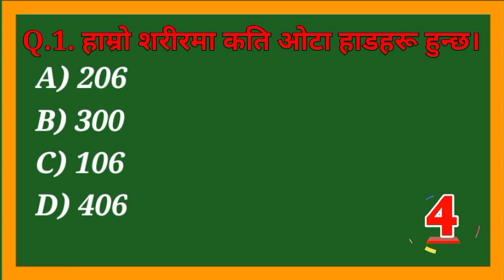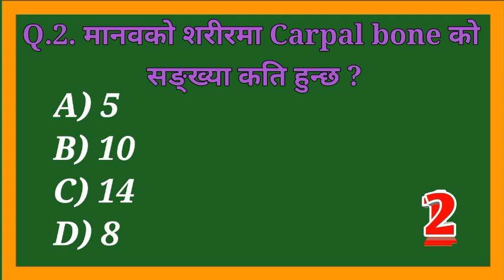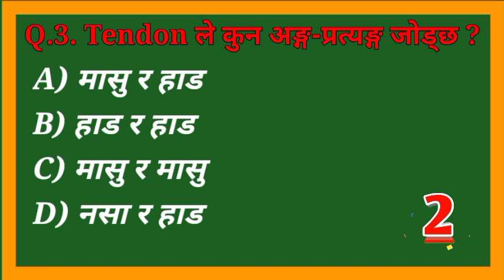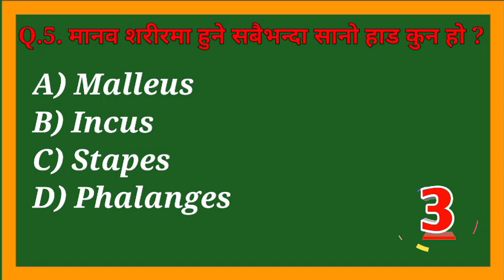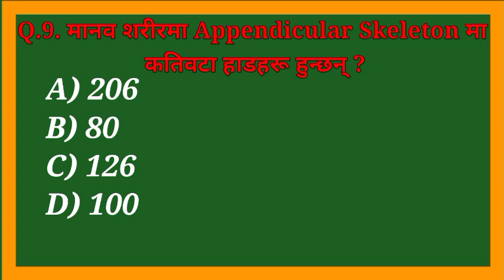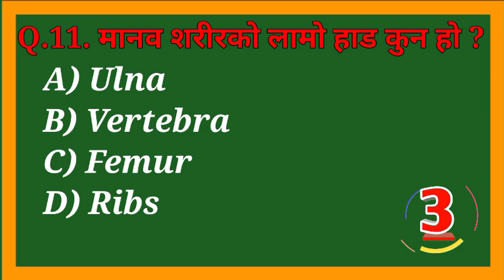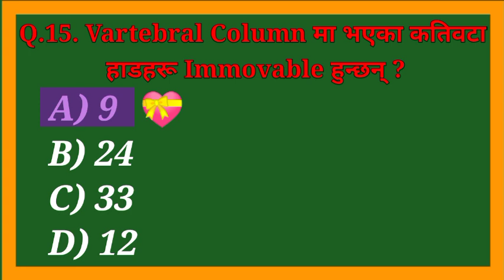Health Loksewa⚕️MCQ'S For HA,SN,CMA & ANM⚕️{Topics ☠️ Skeleton System ☠️}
Hello everyone 😍😍😍

Jibachh Kumar Yadav for Health Loksewa.

गर्नुभएको छैन ! भने अहिले नै गरिहाल्नुहोस् किनकि म तपईंहरूको लागी यस्तै यस्तै महत्वूर्ण Multiple Choice Questions र Golden Points हरू यस Channel को मार्फत तपाईंहरू को माजमा ल्याइरहेको हुन्छु । धन्यबाद !!!

 {🌻🌷🩺Jibachh Kumar Yadav🩺🌷🌻}

I am very excited and happy to present Jibachh Kumar Yadav YouTube Channel for Health Loksewa. This Channel beneficial for Health Sector Students Eg:- Health Assistant, Staff Nurse, CMA, ANM, Lab. Assistant, Lab. Technician, D. Pharmacy Loksewa Aayog and Enterance Preparation.
This video is useful for other non-medical persons. I will be very grateful if we get your valuable comments, feedback for improving the contents for the upcoming videos.

➡️ Videos Prepared by:- Jibachh Kumar Yadav (⚕️HA⚕️💉🩺) Health Assistant

  [🩺🌻PCL in General Medicine🌻🩺]

👉 For more important videos linked given below:-

➡️ बागमती प्रदेश लोकसेवा आयोगमा अहेब लाई सोध्न सक्ने सम्भावित प्रश्नहरू उत्तरसहित
             ( CMA Model Set:-1 )

➡️ बागमती प्रदेश लोकसेवा आयोगमा अनमी लाई सोध्न       सक्ने सम्भावित प्रशनहरु उत्तरसहित
  Based on New Syllabus Health Loksewa
                  ( ANM Model set:- 1 )

➡️ प्रदेस लोकसेवा आयोगमा अनमी लाई सोध्न सक्ने सम्भावित प्रश्नहरू उत्तर सहित

      Set:-1 50 Mcq for CMA, ANM, HA, SN

        Set:-2 50 Mcq for CMA, ANM, HA,SN

➡️ बागमती प्रदेश लोकसेवा आयोग मा सोधिने सम्भावित प्रस्नोत्तर ।
   Set:-3 50 MCQ for CMA, ANM, HA, SN

➡️ बागमती प्रदेश लोकसेवा आयोग मा सोध्न सक्छ अती महत्वपूर्ण प्रशन पत्र अहेब,अनमी, हेल्थ असिस्टेन्ट, स्टाफ नर्स र ल्याब असिस्टेन्ट
    Set:-4 50 Mcq for CMA, ANM, HA, SN

➡️ अहेब, अनामीहरुलाई बागमती प्रदेश लोकसेवा आयोगमा सोध्न सक्ने सम्भावित प्रशनहरुको उत्तरसहित
    Set:-5 50 MCQ for CMA, ANM, HA, SN

➡️ अहेब,अनमीहरूलाई प्रदेश लोकसेवा आयोगमा सोध्न सक्ने सम्भावित प्रशनहरु उत्तरसहीत ( CMA/ANM/HA/SN Model Set:-06 )

➡️ बागमती प्रदेश लोकसेवा आयोगमा अ.हे.ब. अ.न.मी.      हरूलाई सोध्न सक्ने सम्भावित प्रश्नोत्तरहरू ( CMA,ANM,HA,SN Model Set:- 06 )

➡️ Bagamati pradesh loksewa model question for (HA SN CMA ANM Model Set:- 07)

➡️50 MCQ on Environmental Health

➡️ Success - Motivational video for success in life

➡️50 MCQs for CMA, ANM (बागमती प्रदेश लोकसेवा आयोगमा सोध्न सक्ने अति महत्वपूर्ण प्रशनहरु उत्तरसहित )

➡️ Our youtube channel link given below

Thanks for being this YouTube Channel,। see you to next video,👋👋👋👋👋

➡️ यस च्यानलमा रहेका video हरु कपी, Download गरी अन्य channel मा upload गरेको पाए मा प्रचलित कानून बमोजिम कारबाही गरिनेछ।